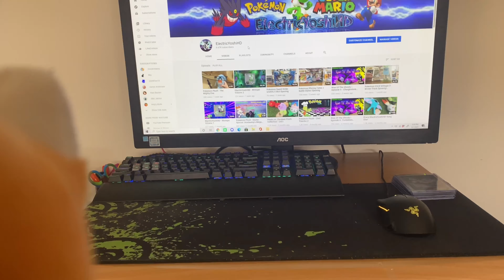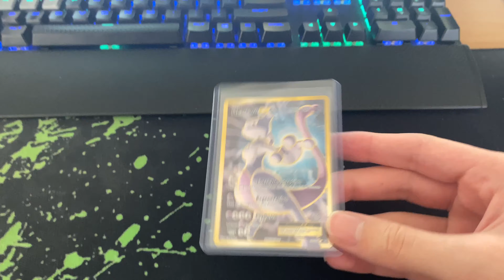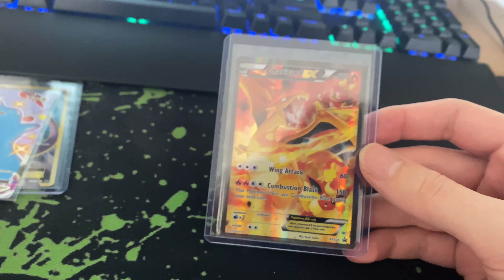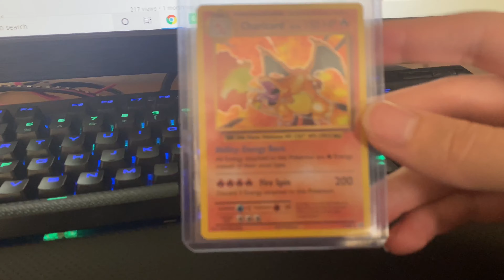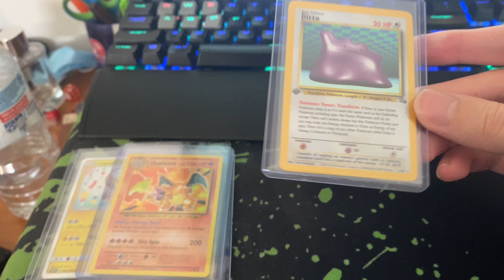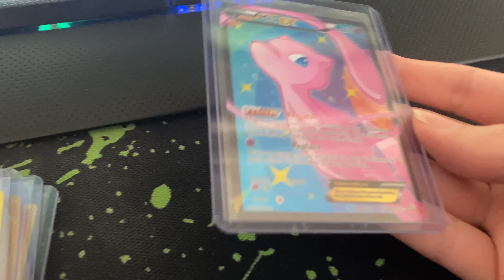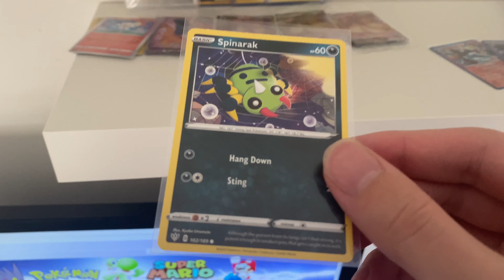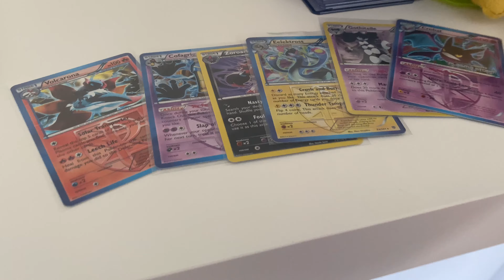Chilling With Chespin #6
Let me know what you guys thought about the mixtapes :) means a lot to me!